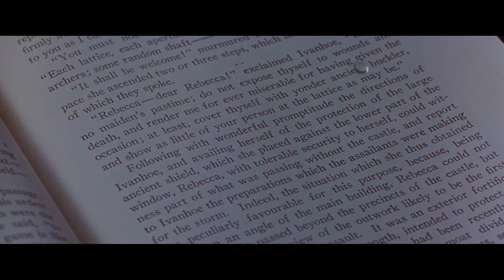Matilda - A Film in Three Minutes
My latest A Film in Three Minutes video takes a look at Danny DeVito's 1996 children's classic "Matilda", starring Mara Wilson, Pam Ferris and Embeth Davidtz.

Cinematography by Stefan Czapsky, music by David Freeman.